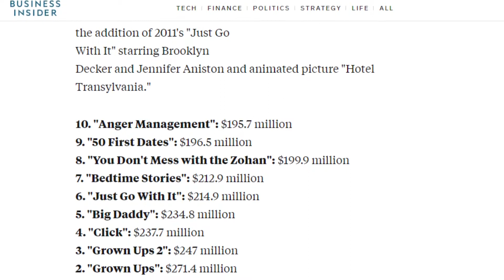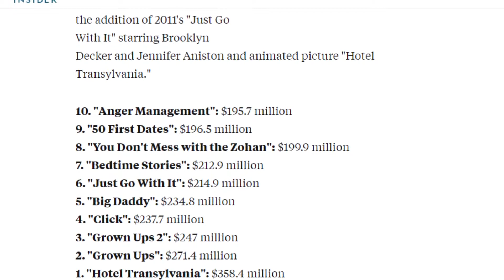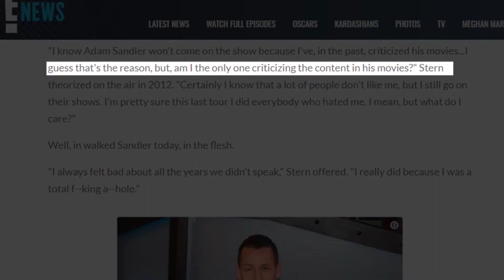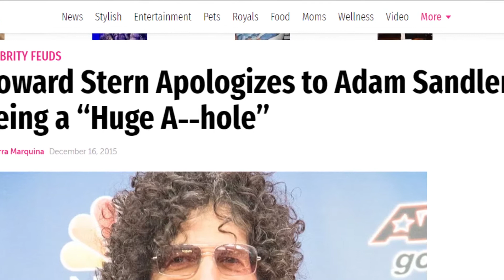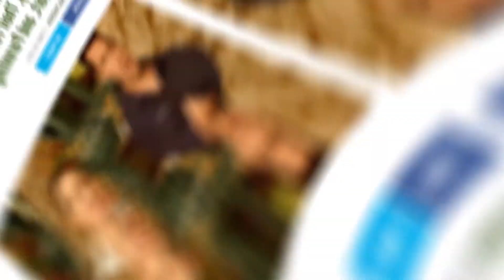The Untold Truth Of Adam Sandler